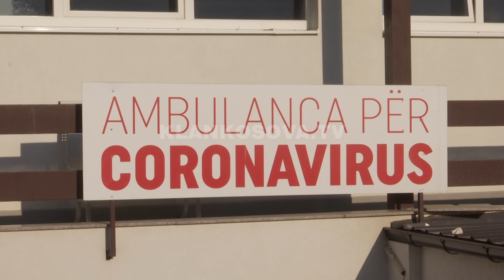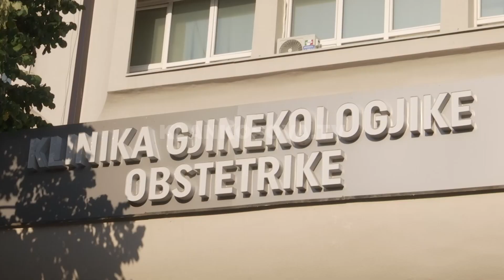Shtohet numri i pacientëve me COVID në QKUK - 20.08.2021 - Klan Kosova